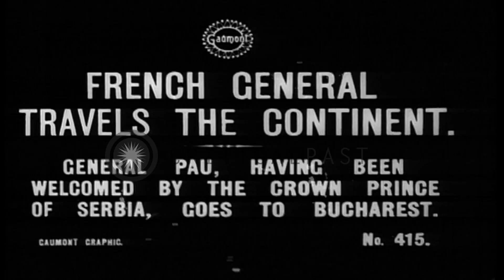Crown Prince of Serbia welcomes French General Pau at a ship in Serbia. HD Stock Footage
Crown Prince of Serbia welcomes French General Pau at a ship in Serbia.

Crown Prince of Serbia welcomes French General Pau at a ship in Serbia. They shake hands. They talk amongst themselves. General Pau meets officials on a railway station in Bucharest. He salutes the officials. People gather at a stadium to welcome him. World War 1 Romanian soldiers with guns walk at the stadium. Location: Bucharest Romania. Date:  1917.

57,000+ broadcast-quality historic clips for immediate download.